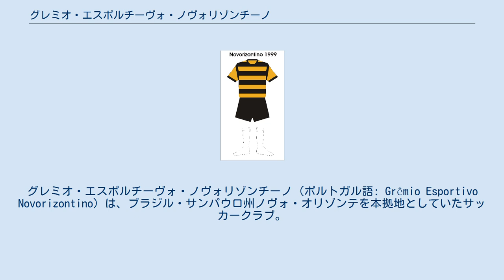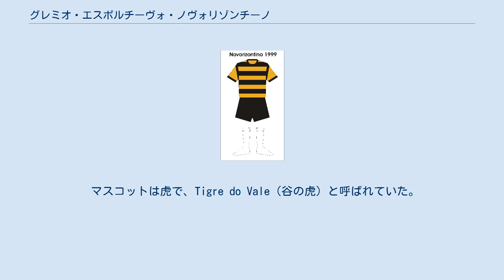グレミオ・エスポルチーヴォ・ノヴォリゾンチーノ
グレミオ・エスポルチーヴォ・ノヴォリゾンチーノ（ポルトガル語: Grêmio Esportivo Novorizontino）は、ブラジル・サンパウロ州ノヴォ・オリゾンテを本拠地としていたサッカークラブ。
 1988年ホームユニフォーム 1999年ホームユニフォーム 1973年3月11日にピマFCとして創設。
ピマは靴工場の名前である。
カタンドゥヴァの町で創設され、リーガ・カタンドゥヴェンセに参加、1974年と1975年には優勝した。
 1976年にプロ化し、グレミオ・エスポルチーヴォ・ノヴォリゾンチーノに改名。
カンピオナート・パウリスタ・セリエA3に参加した。
 1990年にはSEパルメイラス、グアラニFC、アソシアソン・ポルトゥゲーザ・ジ・デスポルトスと言ったクラブを倒してカンピオナート・パウリスタの決勝に進出、CAブラガンチーノと対戦したが敗れた。
 1994年にカンピオナート・ブラジレイロ・セリエCで唯一となったタイトルを獲得した。
同年、シェジド家によって買収された。
しかし1996年に財政難からカンピオナート・ブラジレイロ・セリエBへの不参加を決定、1998年4月26日に行われたECパラグアクエンセ戦が最後のプロの試合となり、1999年に負債によって倒産した。
 クラブカラーはピマと同じ黄色と黒色。
 愛称はAurinegro（金黒）であった。
 マスコットは虎で、Tigre do Vale（谷の虎）と呼ばれていた。
虎である理由は虎が黄色と黒色である事からであった。